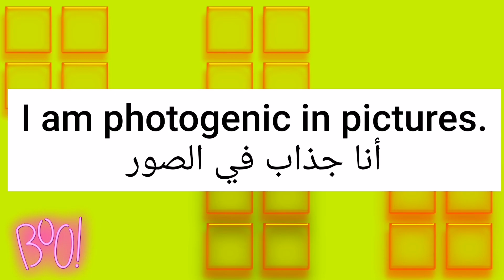ما معنى كلمة photogenic